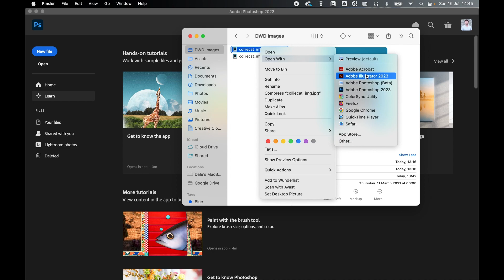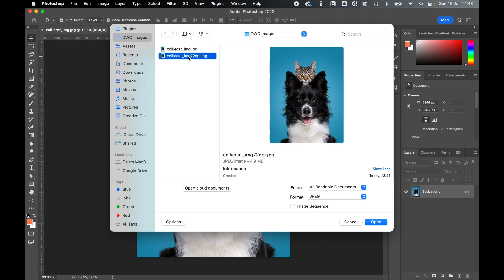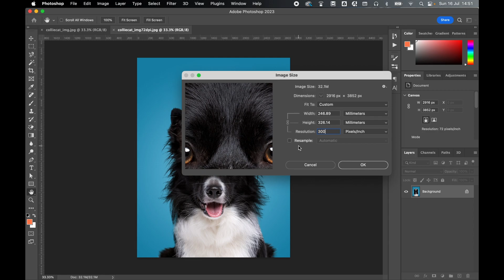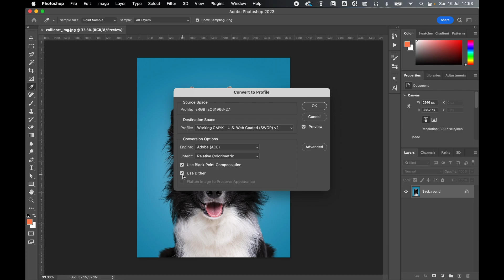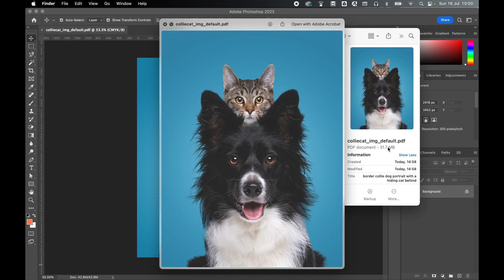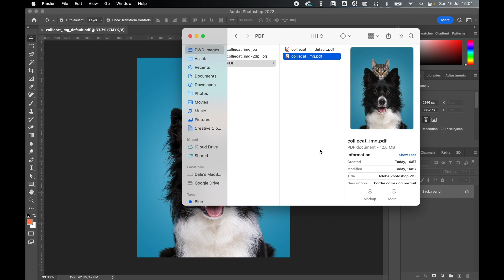Convert JPG To PDF For Print In Photoshop CC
Learn how to convert a JPG to a PDF for print in Photoshop CC in this simple tutorial.

In this easy Photoshop tutorial I will show you how to convert a JPG to a PDF  for print.

This tutorial will teach you how to check the resolution of your image and how to change it from 72ppi to 300ppi, which will increase resolution but decrease the image's physical size.

We will then look at color profile and how to set it to CMYK for print.

Lastly I will show you how to save the JPG as a Photoshop PDF and the best export options to use for print.

Image licensed by Freepik

00:00 Introduction
00:12 Save Copy and Check Resolution
00:57 Change Resolution From 72 to 300ppi
02:14 Change Color Profile
03:17 Save PDF
04:15 Compare PDF/2001 to Default Settings